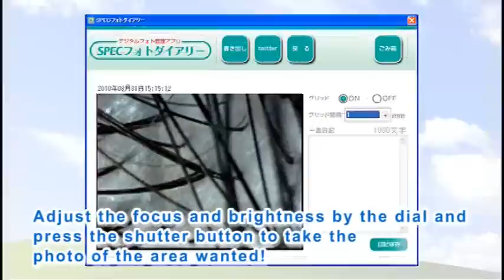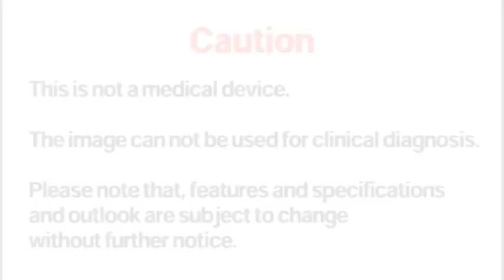Scalp Magnifying Viewer "Scaloupe"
Scaloupe is a digital microscope camera with USB connection which magnifies and take photo of your scalp.